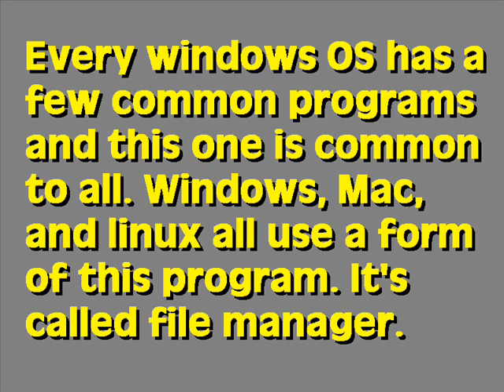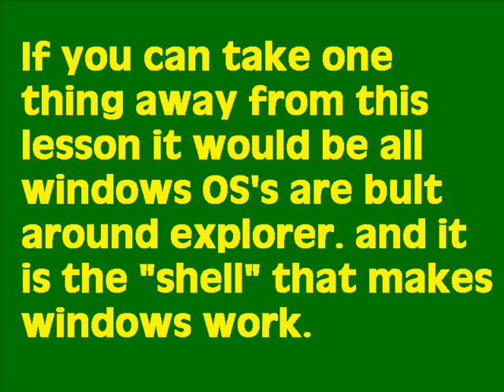Save as lesson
how do you save a file in windows or other os this will give  you a step by step
in windows.